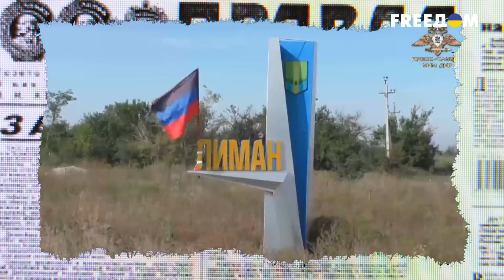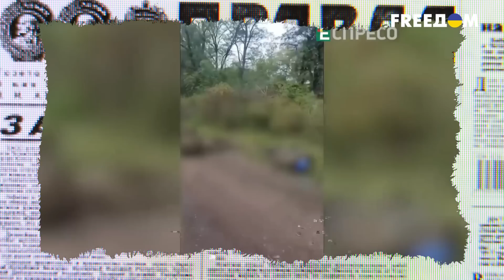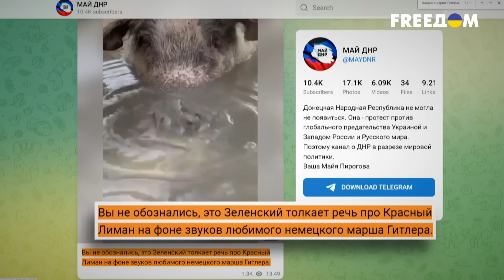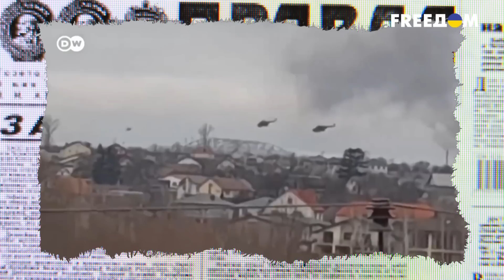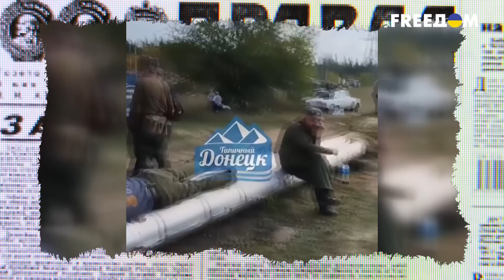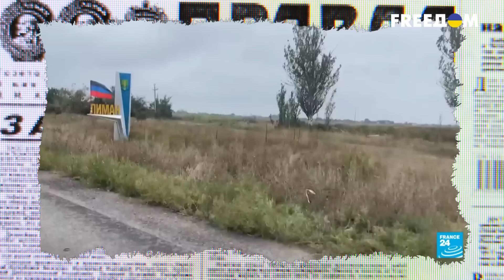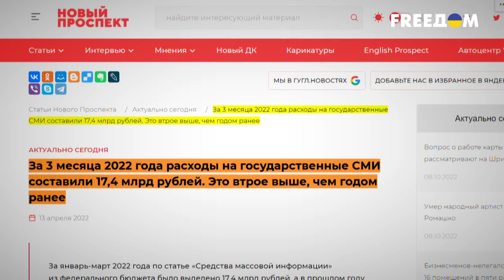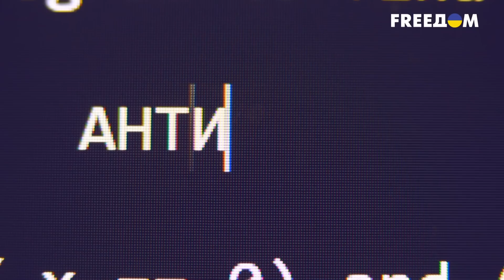Пушилин ноет, Пасечник в истерике. Почему приуныли коллаборанты из ОРДЛО? — Антизомби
Антизомби новости Просто вдумайтесь, Скабеева, Соловьев и прочие Симоньян стоят в 6 раз дороже миллионов несчастных людей, оставшихся по вине России без работы, а часто и без жилья да элементарных удобств.

Это к слову о приоритетах, о криках «своих не бросаем».Да бросаете конечно, и все это знают! Это Антизомби. Территория без пропаганды.